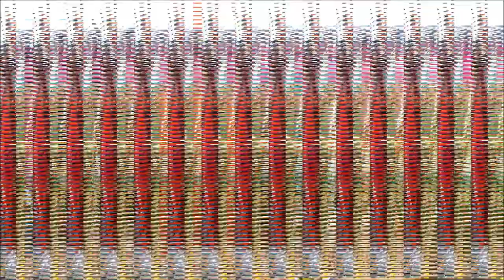டென்மார்க் ஸ்ரீ அபிராமி அம்மன் தீர்த்தத் திருவிழா 27.07.2014 பகுதி 2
Thiru Vizha 11 Theertham 2